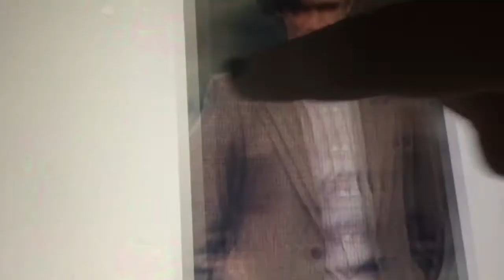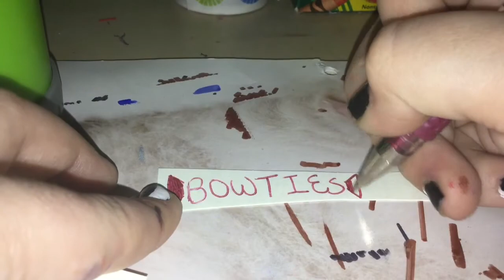DIY Doctor Who Wall Decor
Here is a DIY for a really cool Wall Decor!! For those whovians out there. Allons-Y!!!